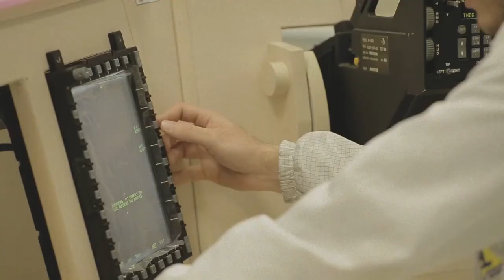GRIPEN NG - Department of Aerospace Science and Technology